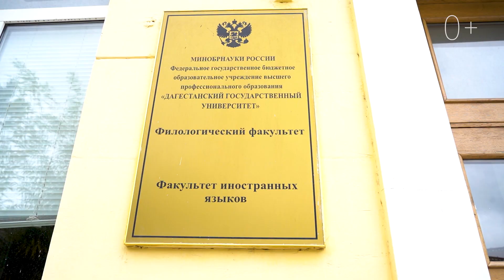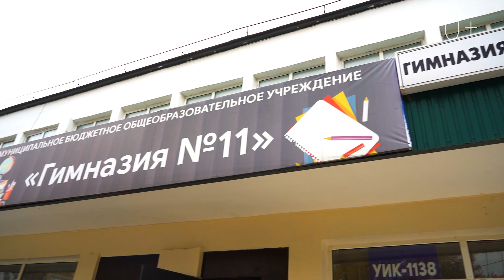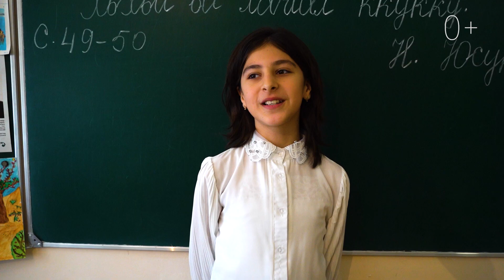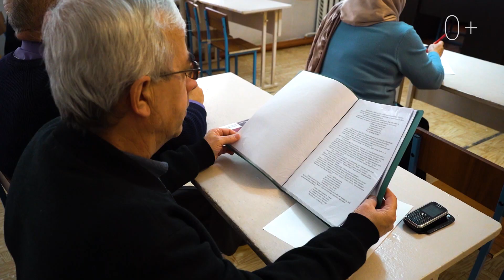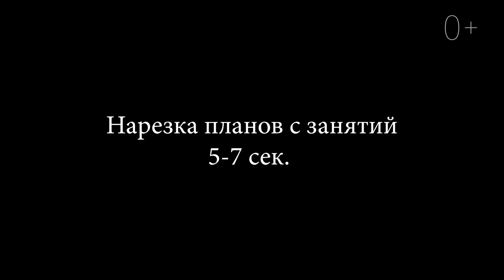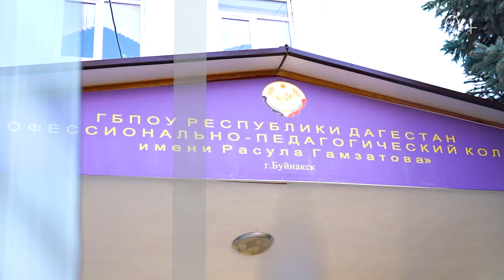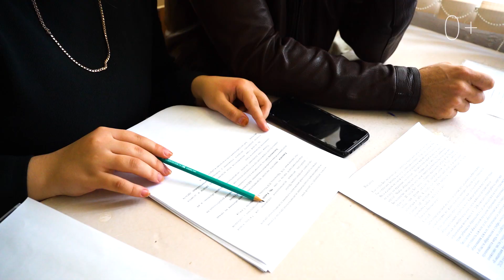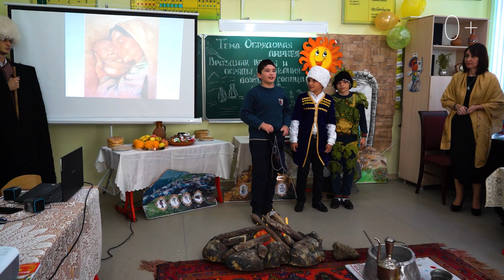Гора языков. Образование Республики Дагестан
Новый выпуск экспедиций СОТ из удивительного горного края, в котором проживают представители около 100 национальностей. Встречайте наш новый фильм из Дагестана!

Мы побывали в Дагестанском государственном университете, посетили экспериментальную площадку по изучению родных языков, а также пообщались с руководителями, учителями и учащимися местных образовательных организаций.

👧🏻 Как обеспечиваются равные условия для детей в многонациональном крае?
📕 Какие языки изучают в вузах и школах Дагестана?
🌄 В чем особенность подготовки учителей для горных районов?
💬 Сколько языков должен знать дагестанец?
💡 Как мотивировать детей учить родной язык?

🌟 Звездным гостем этого выпуска стал российский борец вольного стиля Абдулрашид Садулаев. Двукратный победитель Олимпийских игр родился и вырос в Дагестане. Он с большой любовью поделился с нами воспоминаниями о своей малой Родине и школьных годах.

Все это и кое-что ещё ищите в нашем новом фильме экспедиции СОТ из Республики Дагестан! 🙌🏻

❗️Конкурс, в котором мы разыгрывали тур в Дагестан, завершился. Всем спасибо за участие! Результаты можно посмотреть в нашей группе Вконтакте

Тайм-коды:
0:00-1:41 Дагестан – удивительный край, населённый разными народами
1:42-3:10 Абдулрашид Садулаев об уважении к учителям
3:11-7:25 Вуз-флагман всего Северного Кавказа
7:26-10:35 Экспериментальная площадка по изучению родных языков
10:36-13:51 Гимназия с этнокультурным профилем
13:52-14:26 У каждого народа есть своя история
14:27-15:46 Образовательные богатства муниципалитетов
15:47-18:38 Гимназия, изучающая проектную деятельность
18:39-20:37 Школа-культурный центр
20:38-24:39 Колледж, готовящий учителей горных районов
24:40-25:30 Важность выбора дела жизни
25:31-30:50 Современный образовательный комплекс для дошкольников
30:51-34:24 Изучение истории города на практике
34:25-38:03 Гимназия Культуры мира
38:04-39:37 Какие качества нужны для достижения успеха в жизни?
39:38-41:10 Дагестан – дороже для души